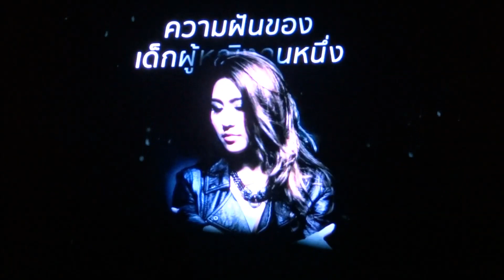13)เอม AF11: I, DREAM, HIGH Concert - Hall of Fame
Part High... จุดมุ่งหมายของ Aim
อยากจะทำอะไรให้ใครสักคนหนึ่ง เพื่อพ่อแม่
คอนเสิร์ตการกุศล I, DREAM, HIGH ตัวฉัน ความฝัน และจุดหมาย @M Theater, 9/7/2016